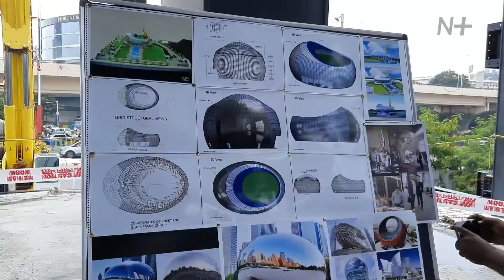Telangana martyrs' memorial at Lumbini Park